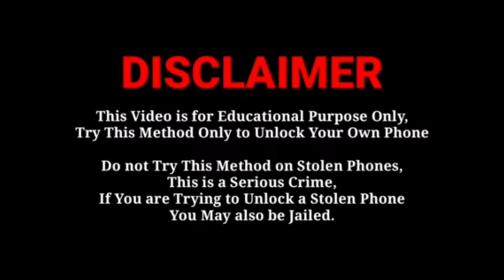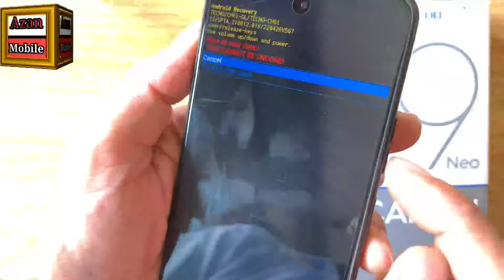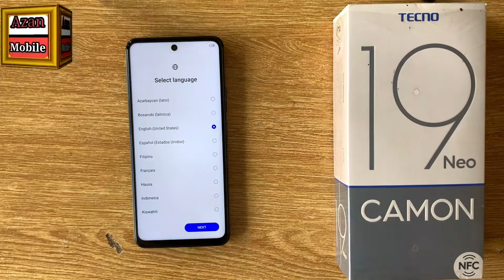Tecno Camon 19 New Hard Reset Without Pc || Tecno CH6I Pin,Password,Pattern,Pattern Unlock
Hello  friends

friends
i'm show you to you Tecno Camon 19 New  Hard Reset
1.Tecno Camon 19 New Frp Bypass
2.Tecno CH6I Password Unlock
3.Tecno CH6i Hard Reset
4.Tecno Camon 19 Hard Reset
5.Tecno Camon 18 Hard Reset
6.Tecno Camon 18P Password Remove
7.tecno conan 17 Hard Reset
8.Tecno Pova Pinger Unlock
9.Tecno Pova 2 Hard Reset Without Pc
10.Tecno spark 8 pro Hard Reset Without Pc
11.Spark 8c Pattern Unlock
12.Tecno spark 9 Hard Reset
13.tecno LE6 Hard Reset
14.Tecno Spark 7 Pin Unlock
15.Tecno Spark 7T Hard Reset
16.Tecno Spark 6 Password unlock
17.Tecno Spark 6 Go Hard reset
18.Tecno Pova New Hard Reset